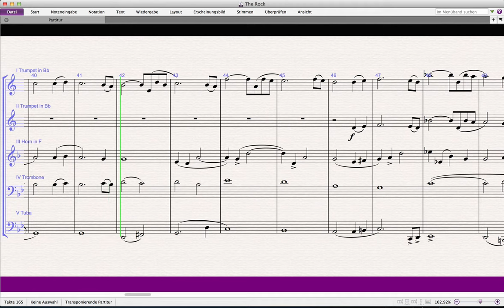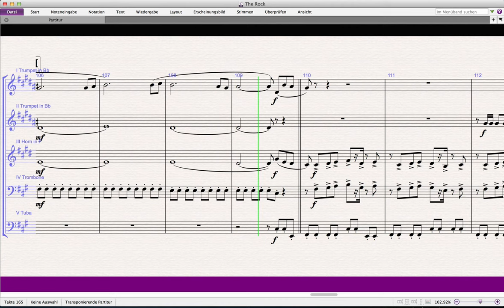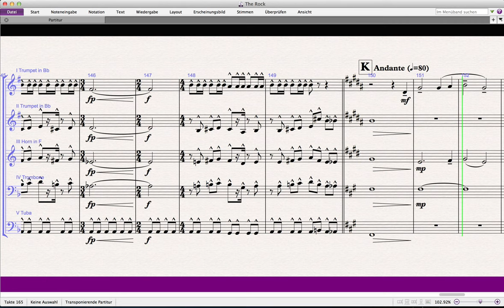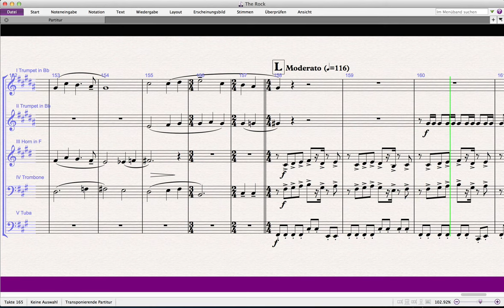"The Rock" Brass Quintet arr. Adrian Wagner (Hans Zimmer )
"The Rock" (Hans Zimmer) arr. Adrian Wagner - Brass Quintet (Sheet Music) Arrangement